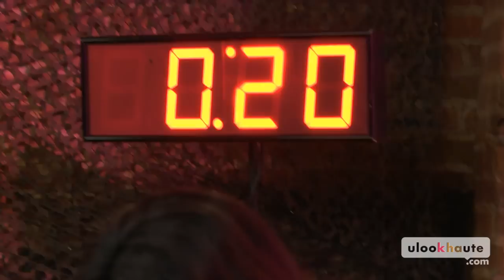Boot Camp After Show: Wake Up, No Makeup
Get the inside scoop with Leah Ashley and Mary Darling of "The Haute List," as they host the "Boot Camp After Show." See Leah and Mary behind-the-scenes getting exclusive interviews with some of the contestants regarding the challenge, including Roxanne who was just eliminated. Does Roxanne think she deserves to go home? Does Christina think Tony's a front runner? Find out. For new episodes of "Beauty Vlogger Boot Camp," visit YouTube.com/ulookhaute.com every Tuesday.